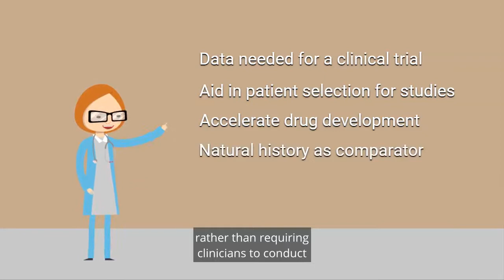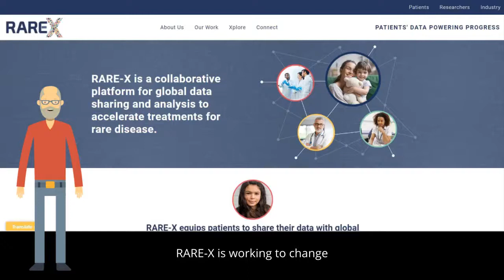Why participate in data collection?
What are the benefits to you and researchers when you participate in rare disease Data Collection Program?  In this video, you'll learn more about how your participation in a Data Collection Program can accelerate research and the development of new drugs, devices, or other therapies. Only you hold the key to unlock future discoveries.